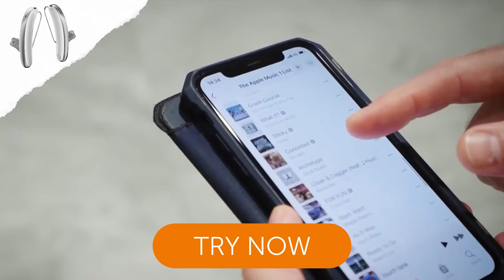देखें 2024 के लेटेस्ट हियरिंग एड्स कैसे दिखतें और क्या कर सकते हैं ~vb2948